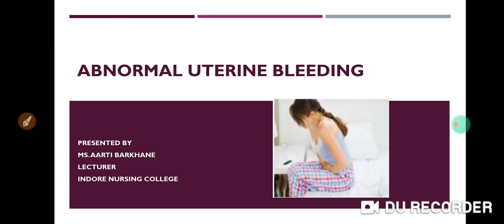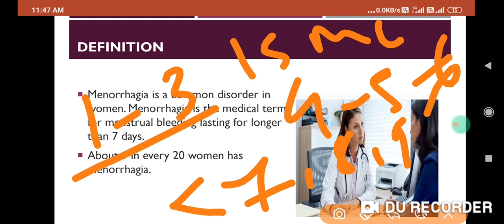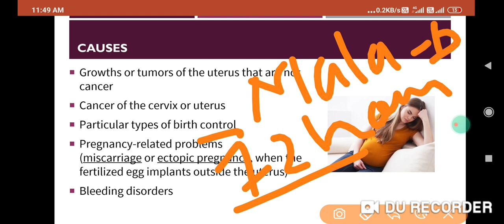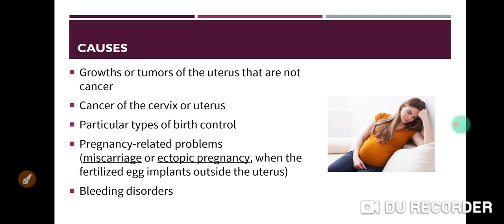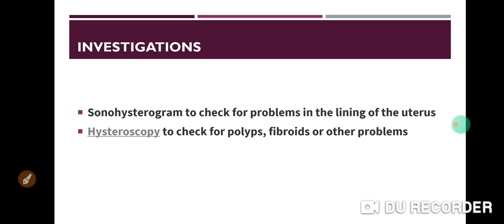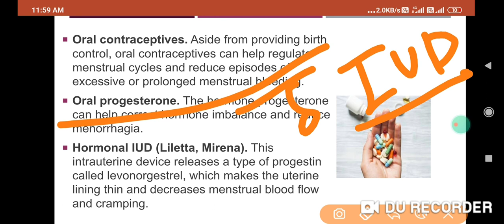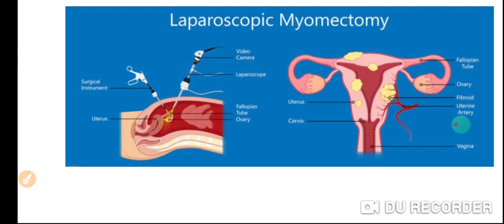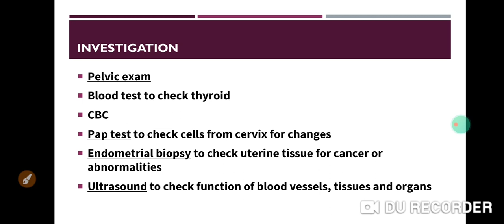Menorrhagia in Hindi